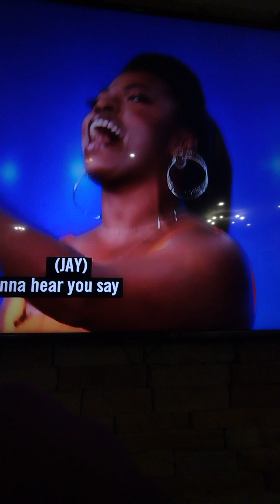still on the phone 📱